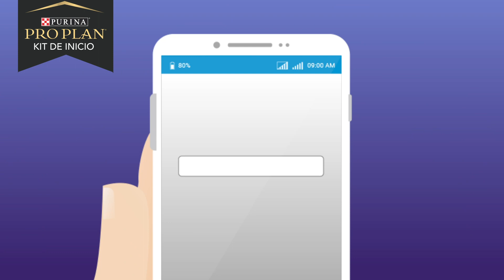Descubre como obtener el Kit de inicio Pro Plan